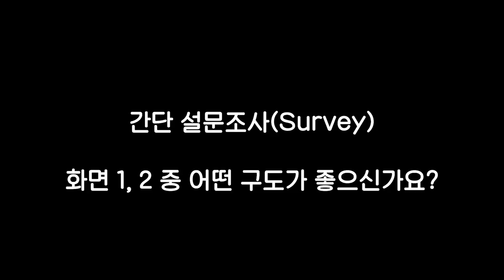진라면 매운맛 이팅사운드 ASMR *말없음 | Jin Ramen Eating Sound ASMR *No talking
진라면 매운맛 3봉지 이팅사운드 ASMR 노토킹 버전 입니다.
맛평가와 오프닝송은 리얼사운드 영상에서 확인해주세요!